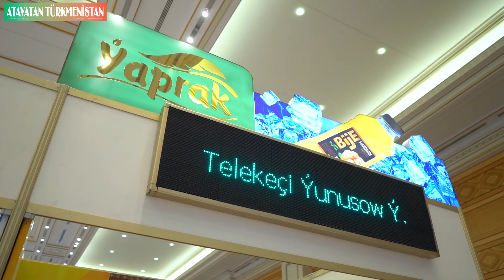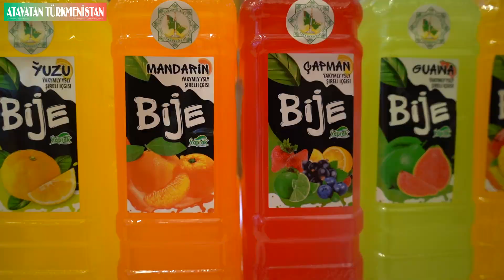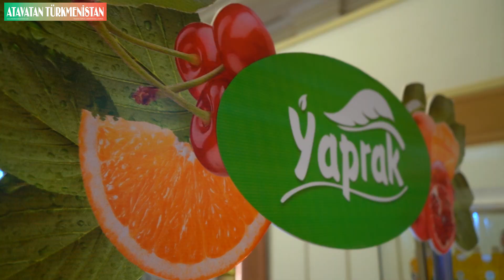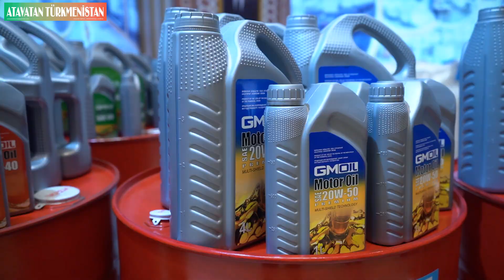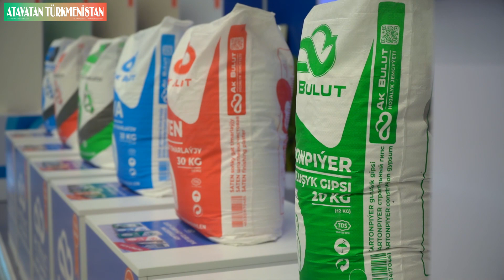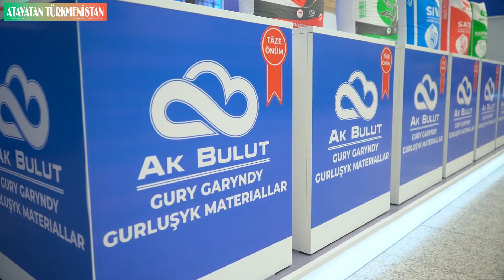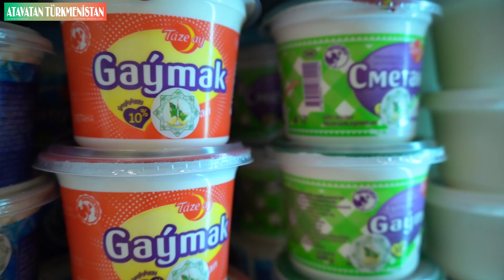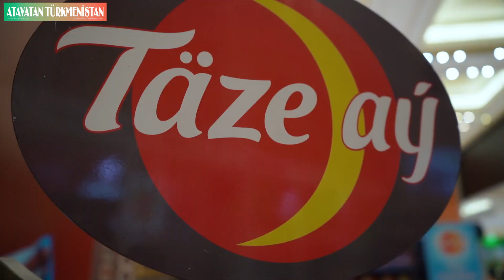Türkmenistanyň ykdysady üstünlikleriniň sergisi geçirilýär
2023-nji ýylyň 20-nji sentýabrynda Türkmenistanyň Söwda-senagat edarasynyň döwrebap binasynda  her ýyl geçirilýän Türkmenistanyň Garaşsyzlygynyň 32 ýyllygy mynasybetli Türkmenistanyň ykdysady üstünlikleriniň sergisi öz işine başlady.